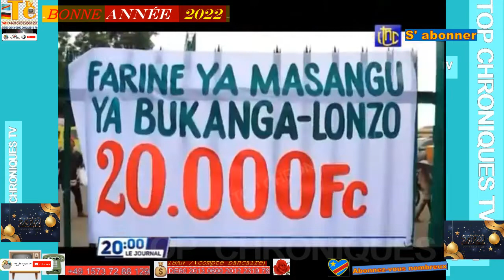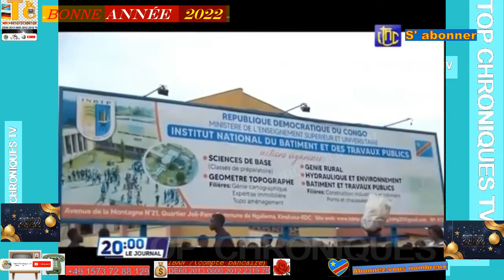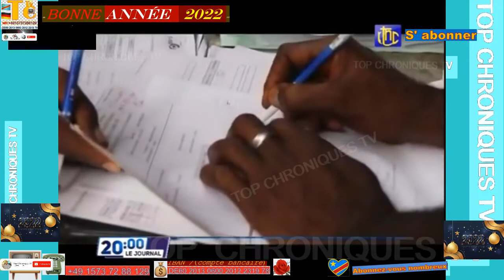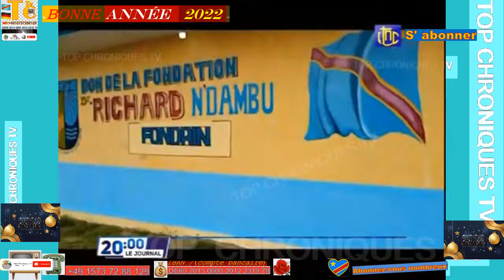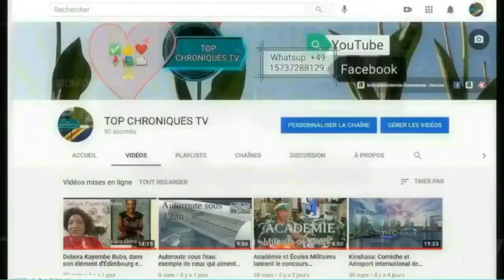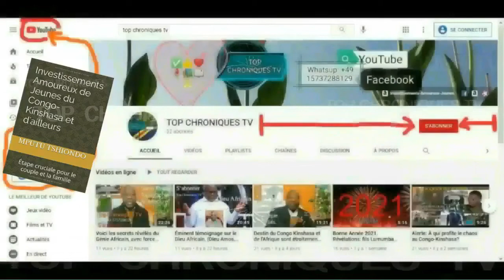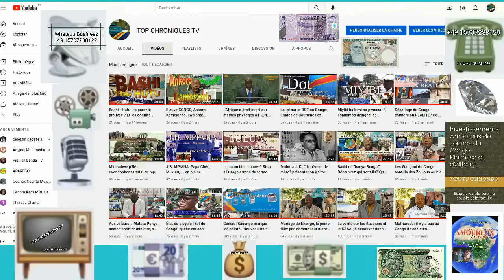🇨🇩 R.D.C. - INFOS : LE RECTEUR MAGNIFIQUE DES UNIVERSITÉS S'EN EST ALLÉ AVEC L' AN 2021.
LE RECTEUR MAGNIFIQUE DES UNIVERSITÉS - Mgr. TSHIBANGU TSHISHIKU EST DÉCÉDÉ.

Top Chroniques TV
est votre chaîne d’ information congolaise, indépendante.
et recevez chaque jour le meilleur de l’actualité politique congolaise.

Top Chroniques TV vous apporte le CONGO dans toute sa diversité dans vos SALONS et SMARTPHONES.

 Top Chroniques TV vous remercie pour votre soutien et n’oublier pas de nous faire des petits signaux d’encouragement pour améliorer ou approcher votre SENSIBILITÉ.